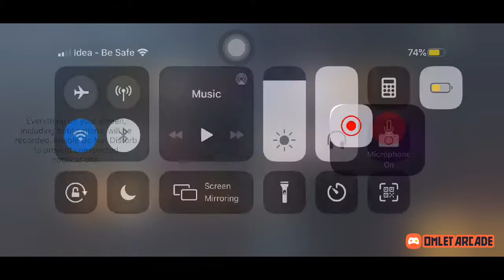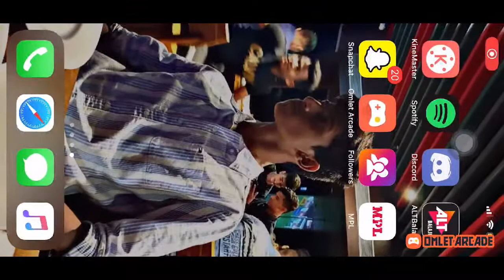CUSTOM ROOM DAY 1 pubg live | Dapper Gaming